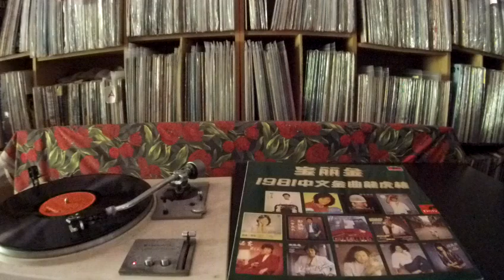許冠傑 Sam Hui -- a3 印象